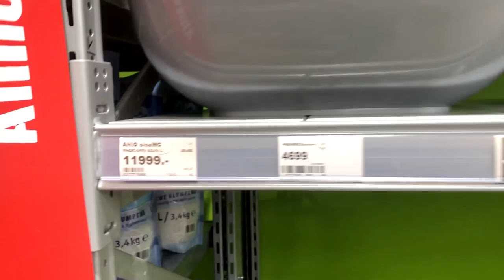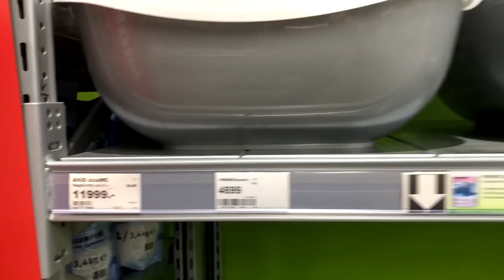Shelly's Dream tenyészet - Cicáim ezt a macska WC-t és almot használják!